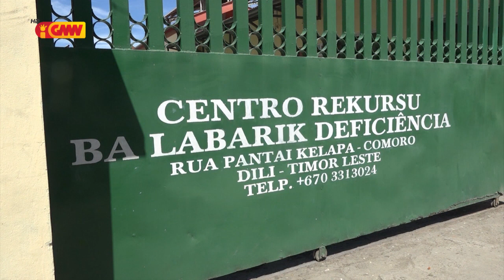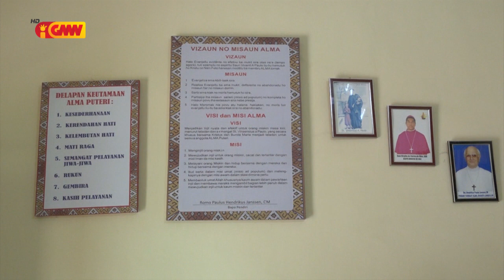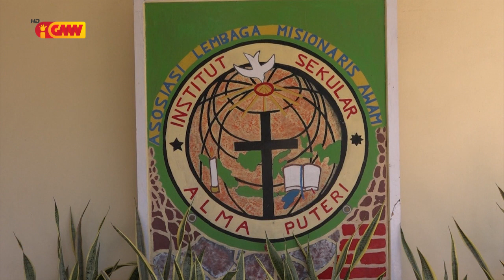Reportajen GMN – “Instituisaun Madre ALMA”